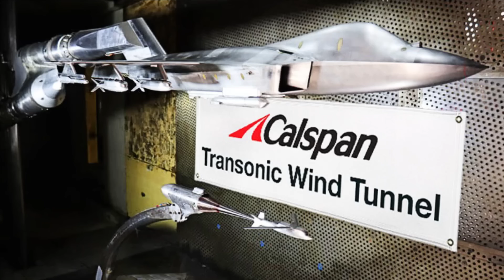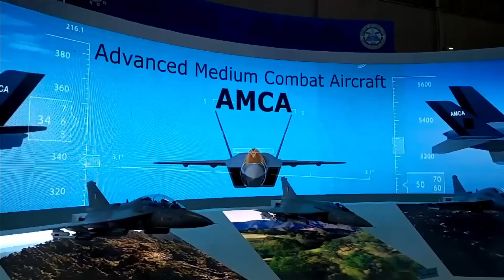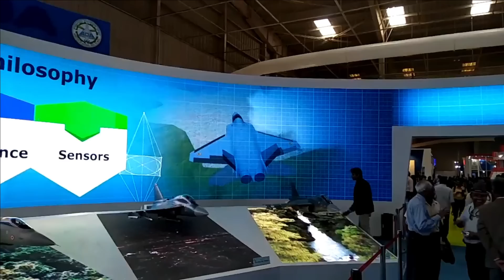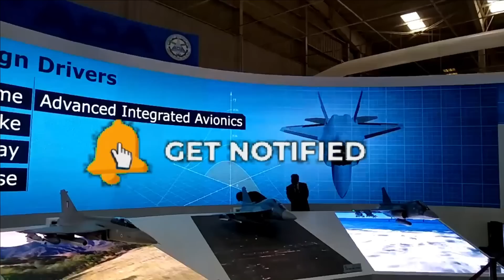Decoding AMCA Mark1 Wind Tunnel Model - India's 5th generation fighter jet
IRST: Infrared Search and Track System

AMCA MARK1 will not feature an EOTS, which will increase the frontal RCS & drag. Besides, it will have to carry a targeting pod for the ground attack. The recent official rendering of AMCA also shows the Laser Designator pod – on air-intake pylon.

While AMCA will be less stealthy than F-35, it will certainly be more stealthy than Chinese J-20 or South Korean KF-21 or Russia’s SU-57 even with IRST. Since India started late in the development of AMCA, the first few batches will have IRST and subsequent batches may feature EOTS system. Its also important to remember that DRDO has already started the testing of EOTS this year from Hawker 800 aircraft.

DSI intake with 3D Bump

Another most prominent feature visible in the AMCA is its DSI intake with the three-dimensional bump. The major sources of Radar Cross Section (RCS) in an aircraft are its cavities such as air intake, diverter passage, weapon bays, etc. A diverterless intake offers better aerodynamic performance at high speeds. It also gets rid of the diverter passage and the 3-D bump ahead of the entry to the intake provides additional shielding to the incident radar waves, thereby reduces RCS of the aircraft. It also eliminates the need to have moving surfaces used for efficient compression at high supersonic speeds.

Inflight-refueling probe

We can also see an integrated Inflight Refuelling Probe. Its difficult to tell if the IFR probe will be retractable one or fixed one from the WT image of AMCA. However, based on my analysis its going to be retractable one. There are two reasons for it. 1st if AMCA had fixed IFR probe, the wind tunnel model would have featured the same but in the image we just see a circular opening for IFR probe. Second, the various images of AMCA shared earlier by ADA does not show fixed IFR Probe.

Internal Weapons Bay

The aircraft will have internal weapons bay in Mark1 version itself. It will have 14 hard points where it can carry 6500kg of weapons payload. In stealth mode, AMCA will carry weapons only in its internal weapons bay having total payload capacity of 1500kg where it can carry 4 missiles. This could be either combination of 4-medium to long range air-to-air missile or 2-medium range air-to-air missiles along with 500kg smart bombs.

In non-stealth mode, the aircraft will carry 6500kg of weapons including internal weapons bay & external pylons. A 23mm  twin-barrel cannon is also visible on the left side behind the cockpit.